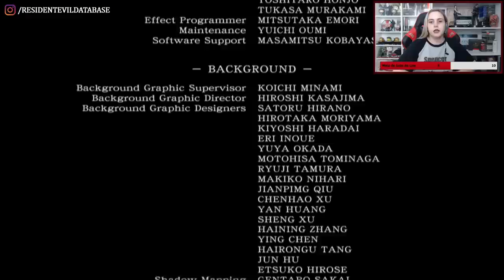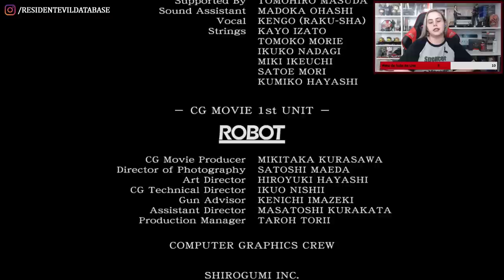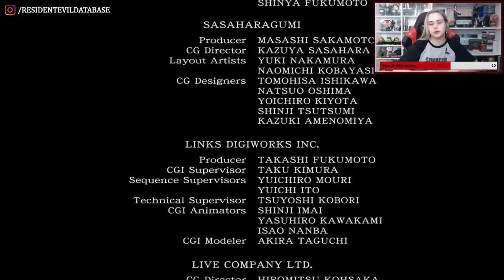RESIDENT EVIL ZERO (Gameplay pt.5) | Maratona Especial: do Zero ao REVillage 🏃‍♂️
Estamos maratonando todos os jogos da série principal/numerada de Resident Evil como aquecimento para Resident Evil Village e em celebração dos 25 anos da franquia. Nosso objetivo é RElembrar a história e entender os principais pontos dela para chegar ao Village com a memória afiada! Este gameplay é a quinta parte do Resident Evil Zero, versão PS4.

💌 FALE CONOSCO!